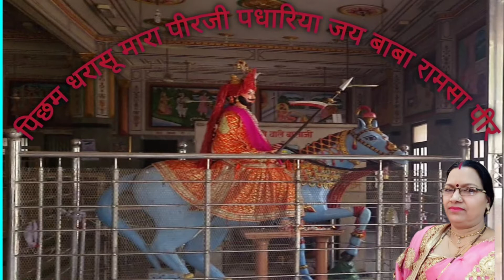🙏 पिछम धरासू मारा पीरजी पधारिया जय रामसा पीर🙏